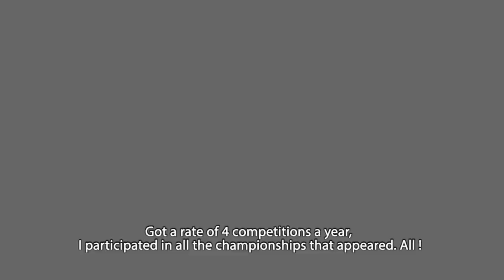CINARA POLIDO workout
Cinara Polido realiza o treinamento que usou para ganhar o NABBA Universe Overal comentários sobre suas técnicas, mostra como ele cozinha sua comida, explica o padrão de sua categoria, fala sobre sua trajetória ao título máximo. Uma história motivacional de superação na vida e no esporte.

Direção: Robson Clério
Produção: Pesovideo.com
Design de Audio: Guga Lourenço
Assistente: Bruno barbosa
Atleta: Cinara Polido
Musicas; Free Samples.